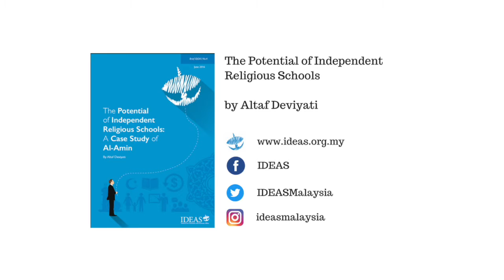Private Religious Schools in Malaysia: The Case of Al Amin